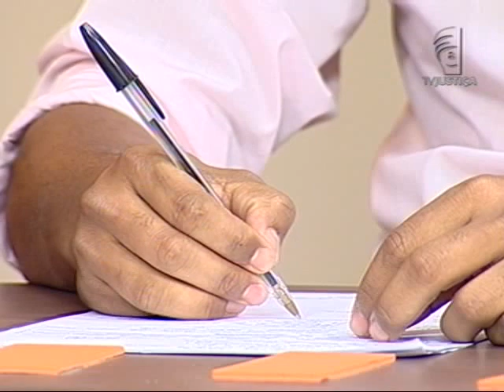Plano de saúde - aula 2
O curso "Plano de Saúde", ministrado pelo professor Luiz Mário Moutinho, faz abordagem teórica e prática sobre os principais temas da relação entre usuários e operadoras de planos de saúde.